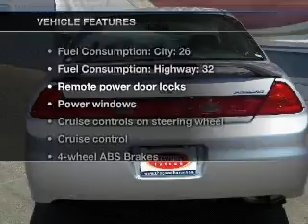2002 Honda Accord - Tucson AZ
Year: 2002
Make: Honda
Model: Accord
Trim: 2.3 EX
Engine: 2.3 liter inline 4 cylinder 16 valve
Transmission: 5-Speed Manual
Color: Silver
Mileage: 105070
Address:
4646 E 22 Street